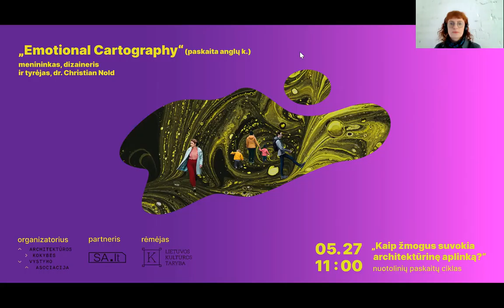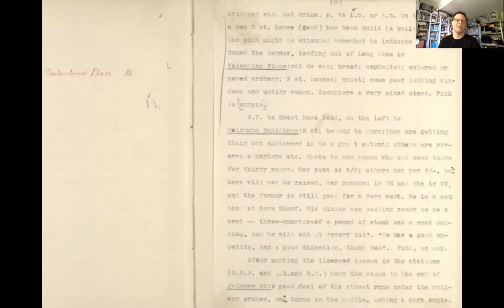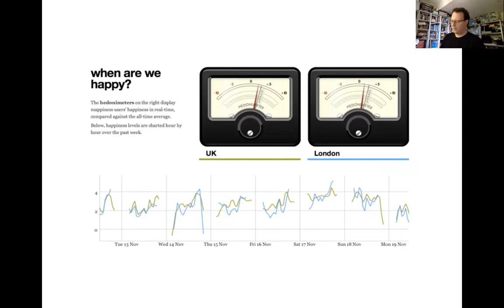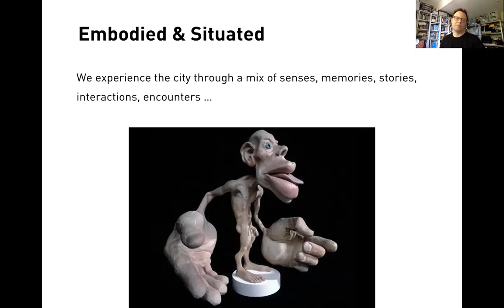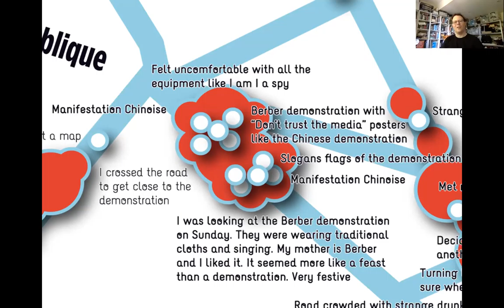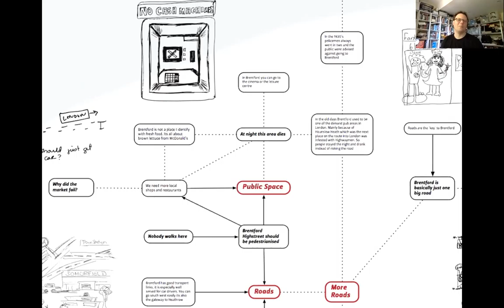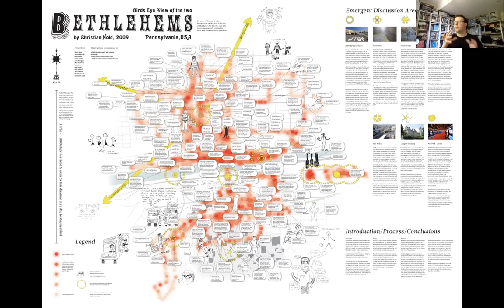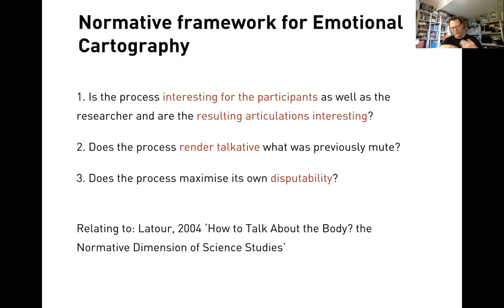Nuotolinių paskaitų ciklo „Kaip žmogus suvokia architektūrinę aplinką?“ II dalis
Architektūros laukas sparčiai kinta, į jį įsiterpia naujos disciplinos, veriasi naujos perspektyvos. Šis paskaitų ciklas atliepia pastarąją tendenciją – gilintis į architektūrą iš menkai (ypač architektūros praktikų) naudojamo žiūros taško: iš žmogaus patyrimo perspektyvos, reflektuojant individualius pojūčius ir emocijas, o sykiu supažindinti su įvairiomis teorijomis ir metodais, kaip galima išmatuoti bei įtakoti architektūros poveikį žmogui.

Apie tai Architektūros kokybės vystymo asociacija kartu su partneriu žurnalu „Statyba ir architektūra“ (sa.lt), finansuojant Lietuvos kultūros tarybai, 2021 metais parengė penkių dalių nuotolinių paskaitų ciklą „Kaip žmogus suvokia architektūrinę aplinką?“

Antrą ciklo paskaitą EMOTIONAL CARTOGRAPHY („Emocijų kartografija“) 2021 m. gegužės 27 d. skaitė menininkas, dizaineris ir tyrėjas, dr. Christian'as Nold'as. Lektoriu kelia klausimus: kaip miestas verčia mus jaustis ir kaip mes galime panaudoti savo jausmus kurdami miestus? Paskaitoje „Emocinis kartografavimas“  jis pristato projektą Bio Mapping, kurį galima apibūdinti kaip šiuolaikinį Kevino Lyncho „Miesto įvaizdžio“ ir situacionistų bandymų vizualizuoti patyriminį miestą perdirbimą. Pasak Nold’o, Bio Mapping projektas sukurtas kaip kritinis atsakas į technokratišką aplinkos vertinimą, technologijoms besisikverbiant į visas mūsų gyvenimo sritis. Priešingai, emocinė kartografija (Emotional Cartography) sukurta kaip tarpininkas mūsų tarpusavio bendravime ir emocijų atpažinime. Ji naudoja kūno jutimo technologijas kaip įtraukaus dalyvavimo metodą, siekiant reflektyviai artikuliuoti miesto politiką. Paskaitoje šio emancipacinio požiūrio potencialas palyginamas su gyventojų nuotaikų analizėmis, kurias vis dažniau bandoma paversti išmanaus miesto valdymo dalimi.

Association of Architectural Quality Development together with partner sa.lt and the financial support of the Lithuanian Council for Culture, presents Christian Nold's lecture EMOTIONAL CARTOGRAPHY. Ch. Nold asks how does the city make us feel, and how can we use our feelings to make cities? The lecture describes the Bio Mapping project as a contemporary reworking of Kevin Lynch’s 'Image of the City' and Situationist attempts to visualise the experiential city. Bio Mapping emerged as a critical reaction towards the currently dominant concept of pervasive technology, which aims for computer ‘intelligence’ to be integrated everywhere, including our everyday lives and even bodies. The Bio Mapping project investigates the implications of creating technologies that can record, visualise and share with each other our intimate body-states. Emotional Cartography uses body sensing technologies as a participatory method to reflectively articulate urban politics from the body upwards. The lecture compares the potential of this emancipatory approach with the increasing attempts to make sentiment analysis a part of smart city governance.

Organizatorius: Architektūros kokybės vystymo asociacija (arch-akva.lt).
Partneris: sa.lt.
Ciklą finansuoja: Lietuvos kultūros taryba.